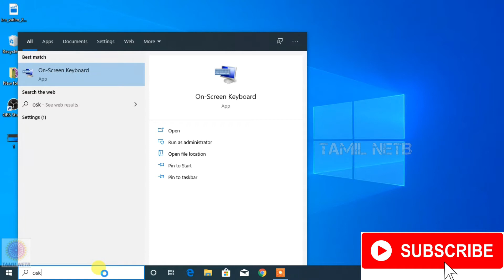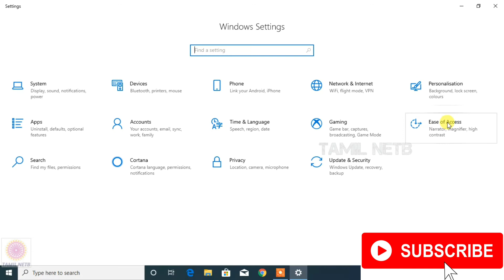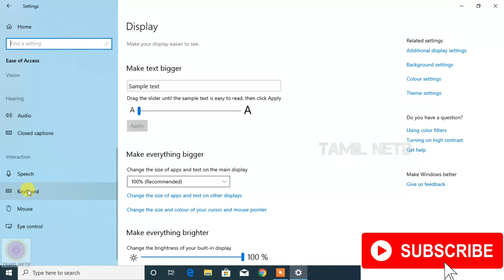how to on screen keyboard enable or disable windows 10